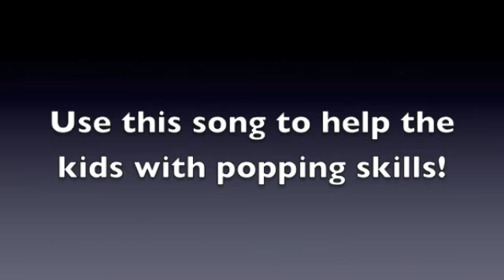Hip Hop Dance Moves For Kids: Hip Hop Dance Moves For Kids: Do The Robot